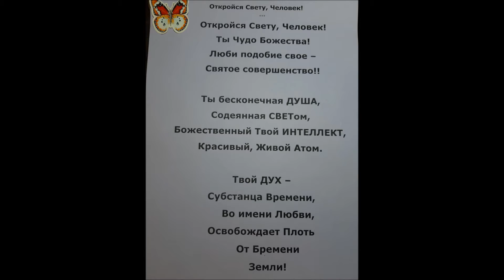Откройся Свету, Человек!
Ты Чудо Божества!
Люби подобие свое –
Святое совершенство!!
Ты бесконечная ДУША,
Содеянная СВЕТом,
Божественный Твой ИНТЕЛЛЕКТ,
Красивый, Живой Атом.
Твой ДУХ –
 Субстанца Времени,
    Во имени Любви,
       Освобождает Плоть
          От Бремени
               Земли!
                 сент.2005г.
БлагоДарю автора фотографии, взятая из WWW